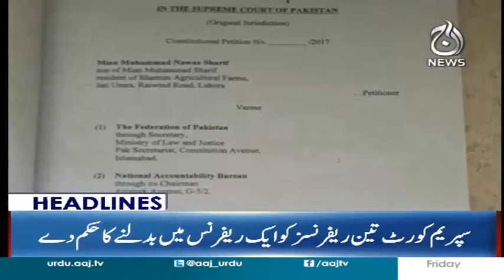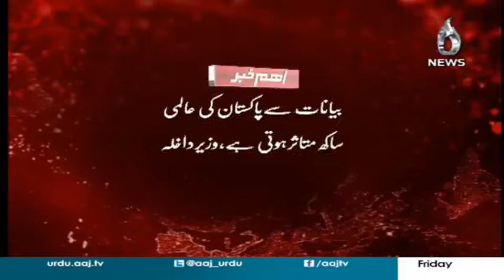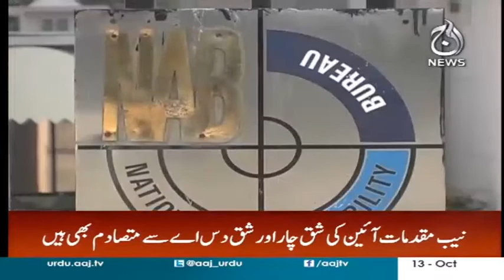Zardari Ka Corruption Par Baat Krna Qyamat Ki Nishani - Headlines 9 PM 13 October 2017 | Aaj News